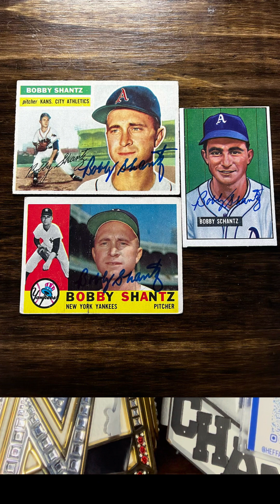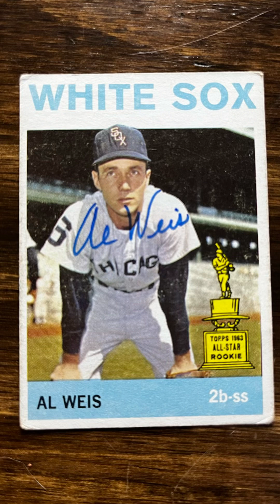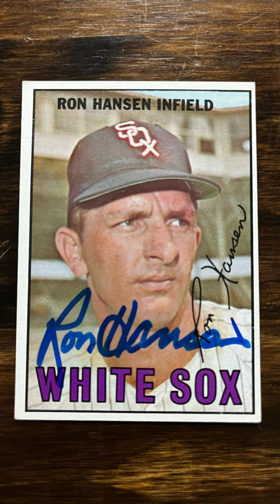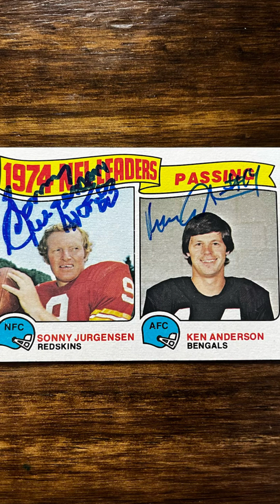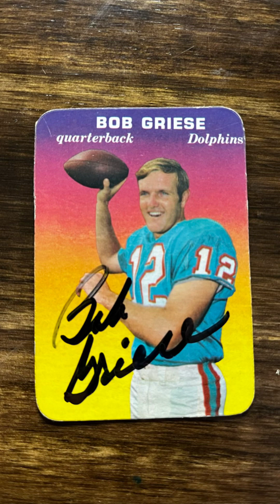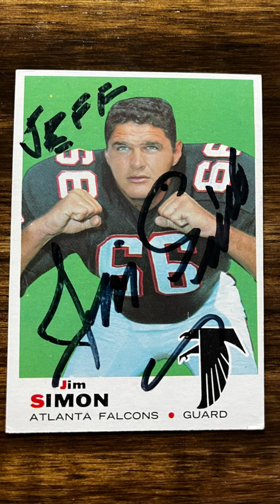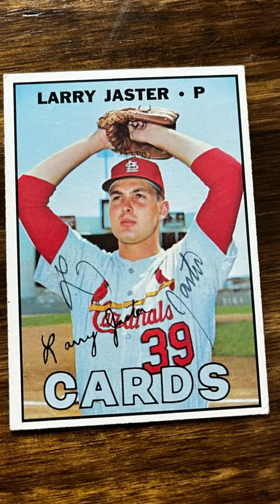11 TTMs coming right up from nfl nhl and mlb